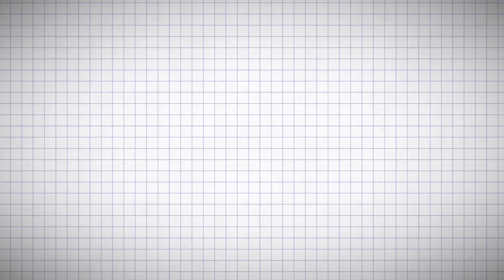BLACKPINK - ‘뚜두뚜두 (DDU-DU DDU-DU) reaction m/v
D-1 OF THAT'S MY GIRL MONTH STARTING WITH BLACKPINK TELL ME THE NEXT VIDEO I SHOULD DO NEXT!